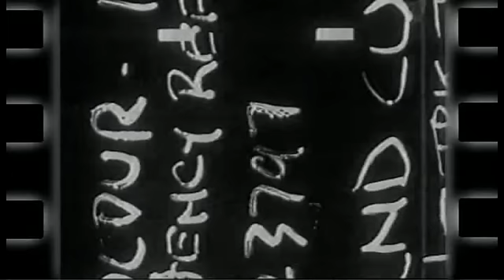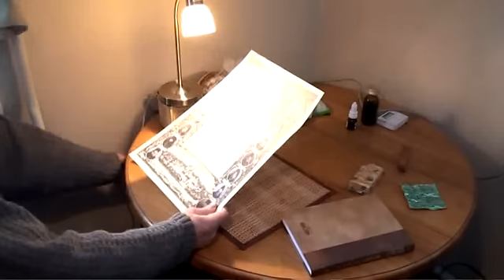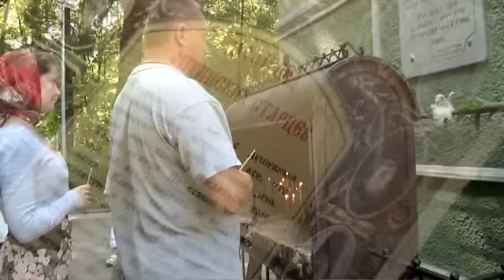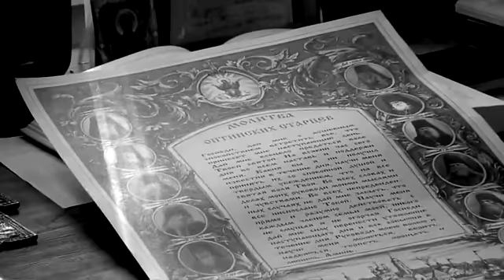Во всем наставь и поддержи меня...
Эту молитву, молитву Оптинских старцев я открыл для себя совершенно неожиданно, в очень трудный и скорбный период моей жизни.
Вера моя была очень и очень слабой. Я почти что не верил в Вечность. А если и догадывался о ней, то пытался проникнуть в нее нелегальным путем, без труда и аскезы, без подвига над самим собой. Душа моя яростно и самозабвенно устремлялась в область неподлинного, пустого, загримированного под жизнь.
Вдохновение, жертва, любовь, бескорыстность были мною списаны на берег и стали экспонатами музея канувших в прошлое вызывающих лишь усмешку идеалов...
Единственной ценностью моего мира, где богом для человека становится рулетка, комфорт и мгновенное наслаждение, было мое собственное Я, разросшееся до гигантских пределов и заслонившее собою, как раковою опухолью НЕБО, ИСТИНУ, СМЫСЛ, БЕССМЕРТИЕ...!
Пустота, уныние, скука ... тупик, бессмысленность!
И вдруг - эта молитва! Ее проникновенные слова! Ее смиренный, радостный дух! Как огонь! Как возрождающая мощная сила! Как букет только что срезанных свежих прекраснопахнущих роз!
Эта удивительная молитва подняла меня искалеченного духовно, потерявшего все жизненные ориентиры и вдохнула желание поиска Бога! С тех пор она всегда со мной, в моем сердце! Уже много лет. И каждый новый день открывается ее небесными словами! ...